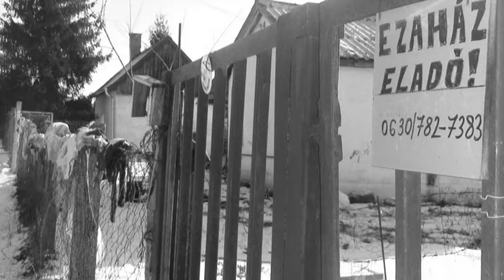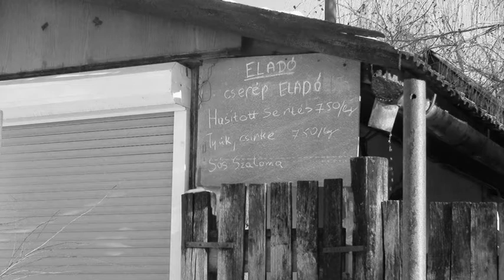Csendélet 2015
Zene: Dire Straits